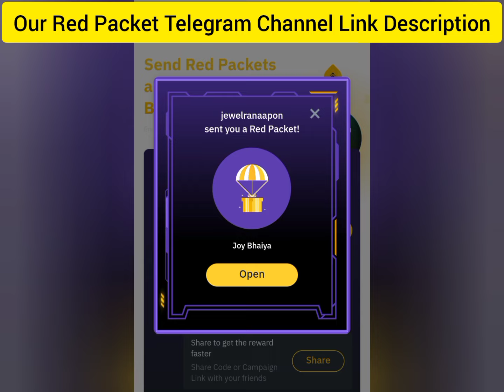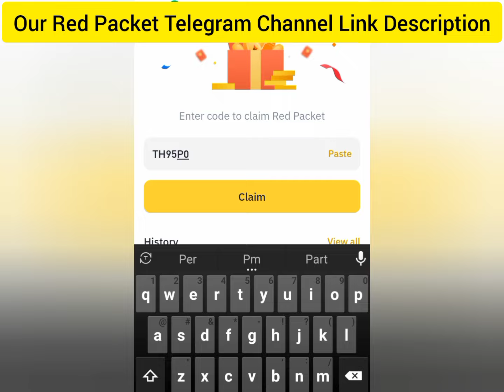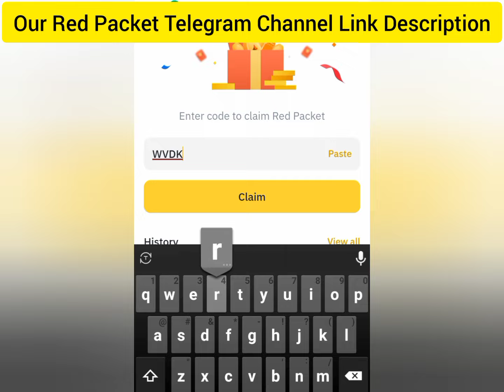Usdt Giveaway Red Packet | Today Binance Red Packet Code | Crypto Binance Red Packet Code Today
joy bhaiya
red packet
binance code
ton red packet code in binance today
binance code today
binance gift card redeem
binance red packet today
binance redeem code today
bitcoin red packet code today
binance btc red packet code today
binance futures present code
binance red packet
bitget wallet red packet code today
red packet create
ton red packet code